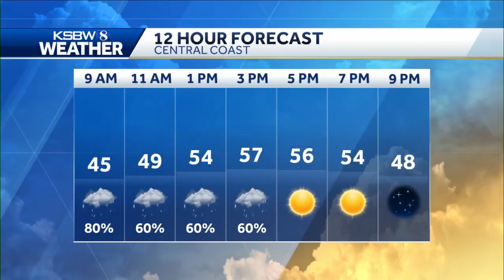Gina Devecchio fast motion 6